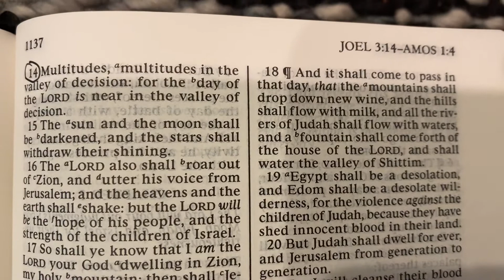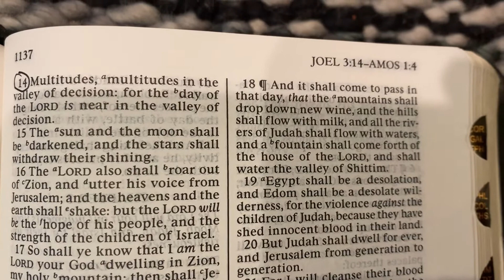The valley of decision and dark stars: Joel 3:14-16